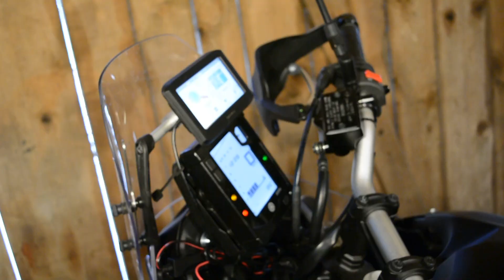Top Navihalterung für nur 6€? - Yamaha Ténéré 700 - Garmin GPS - Tech Tutorial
Navihalterungen kosten oft über 60€ teilweise sogar weit über 100€. In diesem Video zeig ich Euch wie man ganz einfach eine solide Halterung für nur 6€ nutzen kann. Dafür verbaue ich ein Garmin GPS an der Ténéré aber die Lösung funktioniert sicher auch für andere Navis und Motorräder.